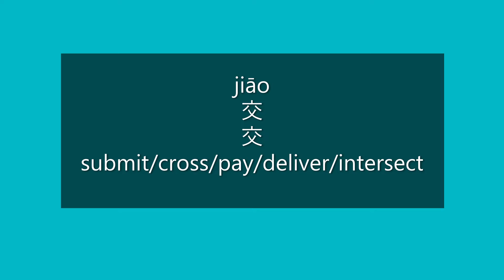How to Say SUBMIT in Chinese | How to Pronounce SUBMIT in Mandarin | Learn Chinese HSK 2 Vocabulary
How to Say submit/cross/pay/deliver/intersect in Mandarin Chinese?

How to Pronounce submit/cross/pay/deliver/intersect in Mandarin Chinese?

Happy learning!